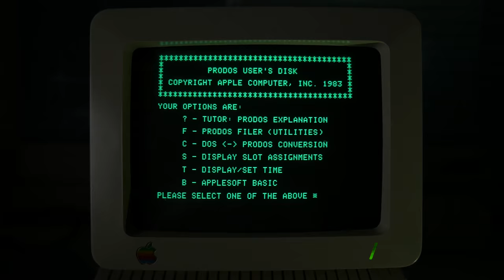Einestroniikka (Snacktronics) Theme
Time to revive this! This time, in English! Wheee! :D (Einestroniikka means Snacktronics)